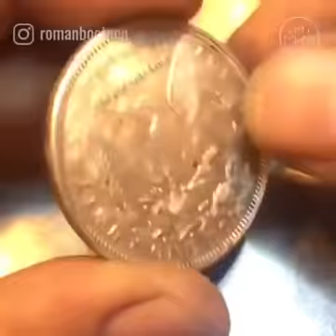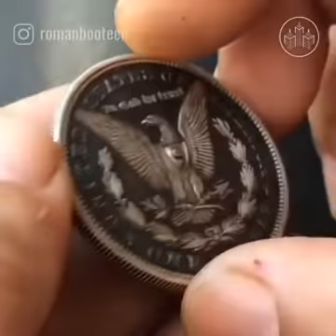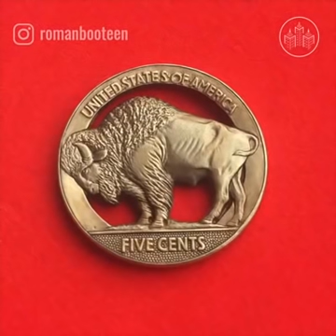ROMAN BOOTEEN HAND CARVES COINS WITH HIDDEN SURPRISES IN THEM EACH UNIQUE PIECE 💰🍥👑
Russian artist Roman Booteen (featured previously) continues to create some of the most interesting ‘Hobo nickels‘ we’ve ever seen.

In his latest artwork, Booteen engraves a US Silver/Morgan dollar and adds a secret door that is opened by removing the knight’s sword and inserting it into the top of the coin.

Although not quite finished, you can see the amazing work in progress below. Like all of Roman’s other custom-engraved coins, this one will be sold on eBay when completed.